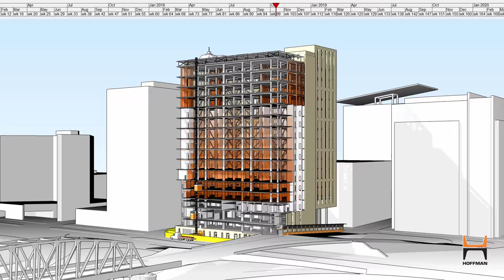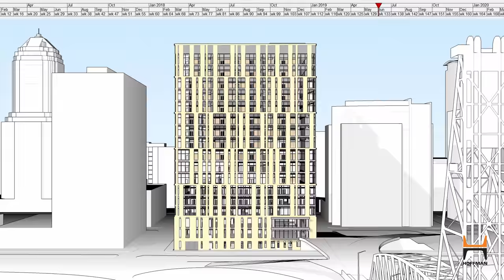Multnomah County Central Courthouse Construction Sequence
This animated video shows the four-year construction sequence for Multnomah County's new Central Courthouse in one minute. The courthouse is scheduled to open in 2020. Prepared by Hoffman Construction Company.